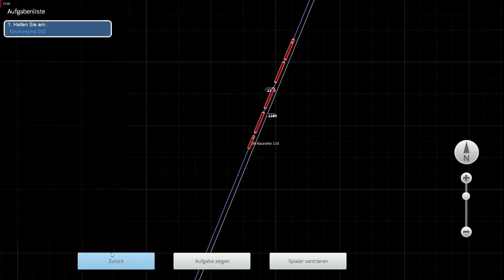Train Simulator 2020 #09 RB Bremen-Kirchweyhe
Von Bremen HBF fahren wir mit einer 110 und n-wagen sowohl einen Karlsruher Steuerwagen als RB nach Kirchweyhe über Bremen-Hemelingen und Dreye. Vor Dreye übergwärt unser
Zug die Weser und verlässt damit auch Bremen und wir gelangen nach Niedersachen.
Nun wünsche ich noch viel Spaß beim Anschauen.